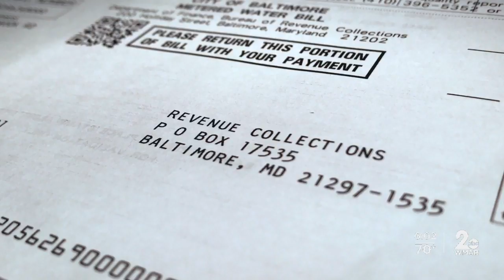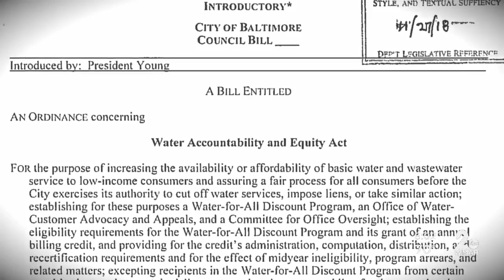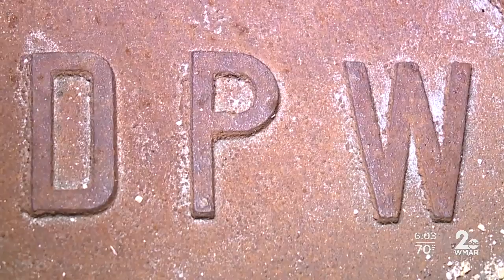County hires outside vendor to read water meters